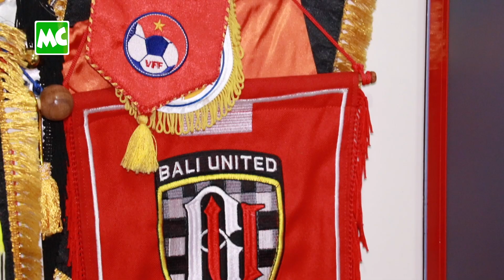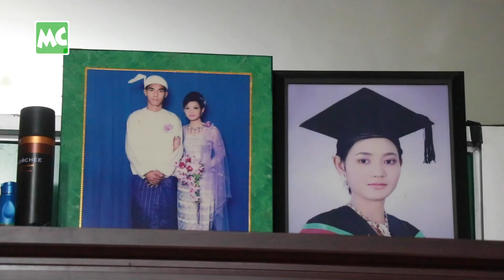ဘောလုံးသမားဖြစ်ဖို့ အရာအားလုံးကို စွန့်ခဲ့တဲ့ ရန်အောင်ကျော်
"အသက်ကြီးလာတော့ ခြေစွမ်းပိုင်း၊ စိတ်ပိုင်း၊ ရုပ်ပိုင်း ကျလာနိုင်ပါတယ်။ ဘောလုံးသမား တစ်ယောက် ဖြစ်ဖို့ အတွက် အရာအားလုံးကို စွန့်လွတ်ခဲ့တာပါ။ ကျနော့်မှာ လည်း မိသားစု ရှိတော့ ဆဲဆိုတာတွေ သိပ်မလုပ်ဖို့ တောင်းပန်ချင်တယ်" ဆိုတဲ့ လက်ရွေးစင် ဘောလုံးသမား ရန်အောင်ကျော် နှင့် ခဏတာ။

@Myanmar Celebrity TV Update: Myanmar National Team Football Player, Yan Aung Kyaw opens door